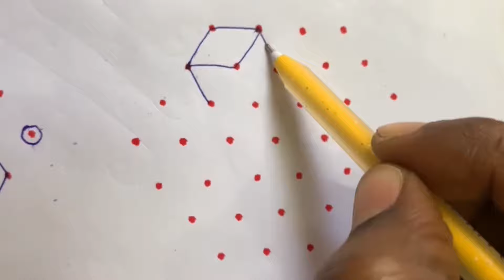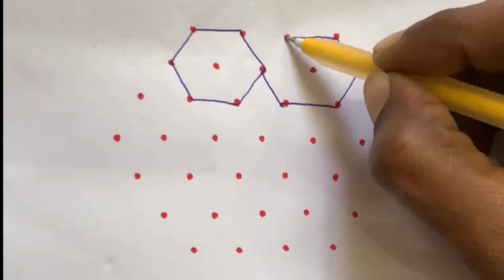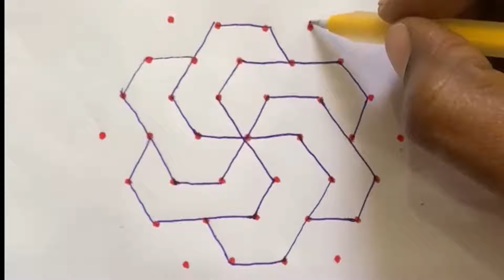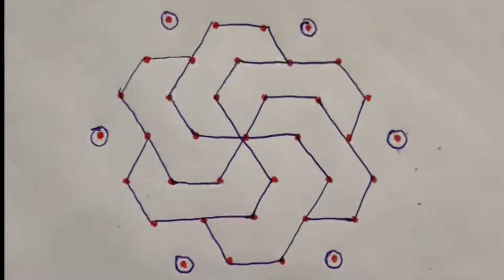simple kolam//daily கோலம்//easy rangoli//kolam//@Priyascreation851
simple kolam

/beauyiful rangoli /ரங்கோலி